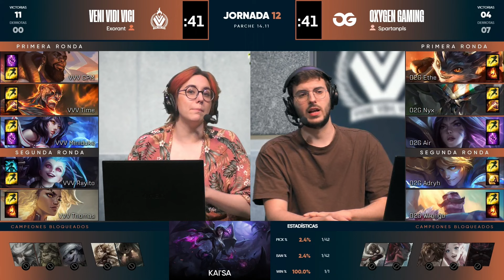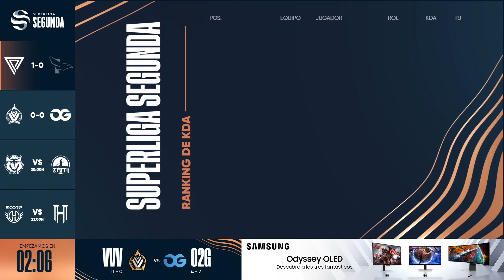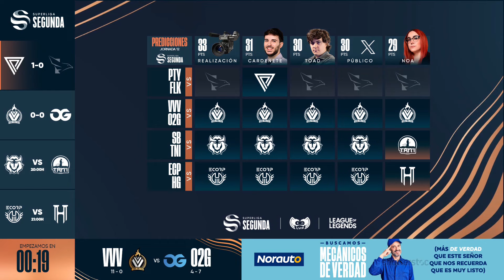VENI VIDI VICI VS OXYGEN GAMING - JORNADA 12 - SUPERLIGA SEGUNDA - VERANO 2024- LEAGUE OF LEGENDS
En esta segunda división, 8 equipos se enfrentan para entrar en los playoffs de ascenso a la primera división profesional. Los equipos que se enfrentan en la temporada de LoL de 2024 son:
Ecorp, Stormbringers, Heracles Gaming, Oxygen Gaming, VENI VIDI VINCI, Falke, Principality y Tan’i eSports.
Las jornadas se disputarán cada viernes a partir de las 18:00 h en el canal de Twitch de LVPes de la Liga de Videojuegos Profesional. En este canal podrás encontrar todos los partidos disputados hasta la fecha de League of Legends de este 2024.